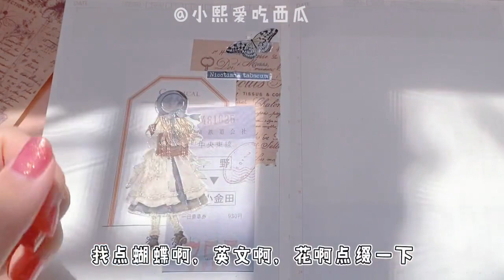盐系手帐拼贴，盐系初尝试，还蛮有趣的哈哈哈#手帐排版